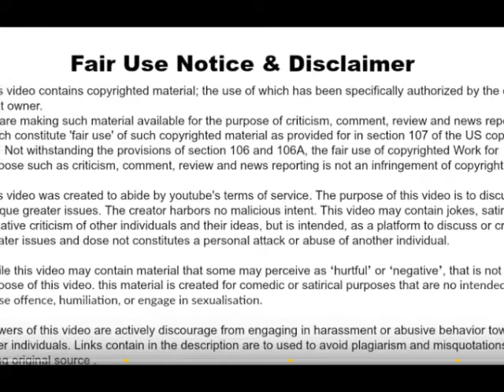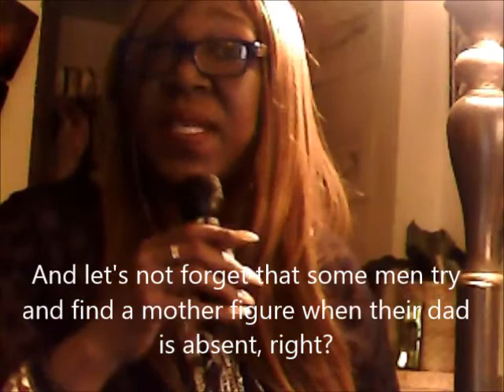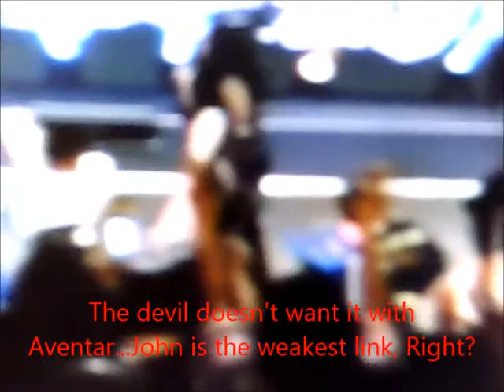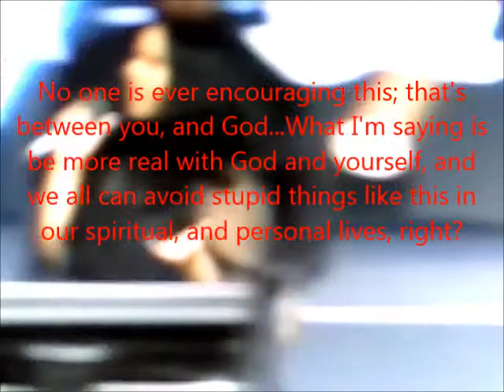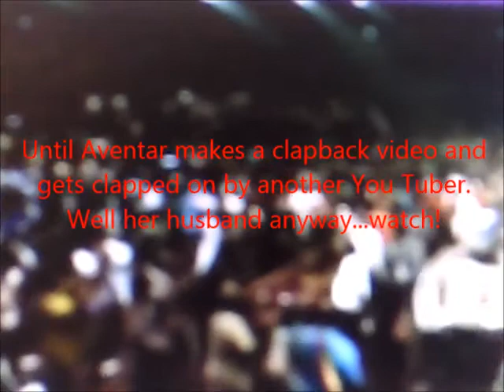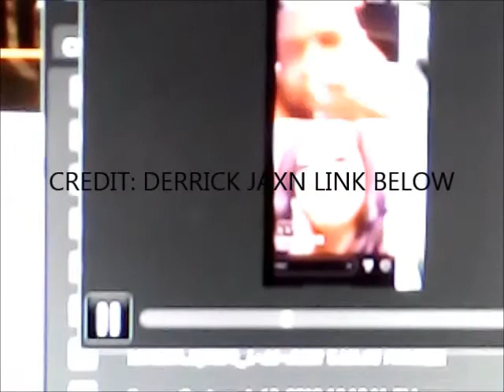Pastor John Gray's Interviews, Review Of Cheating Scandal, And Excuses Made From The Pulpit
Pastor John Gray Review, Breakdown Of Cheating Scandal, And Excuses Made From The Pulpit.